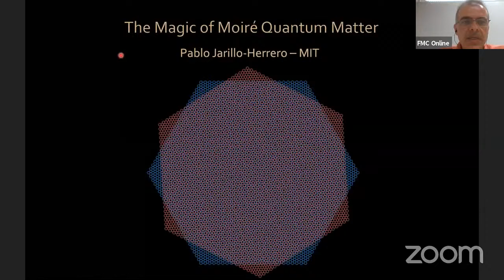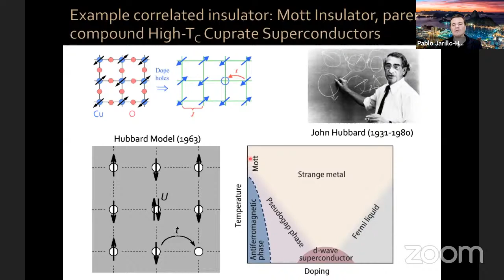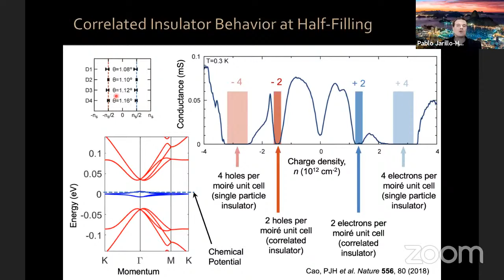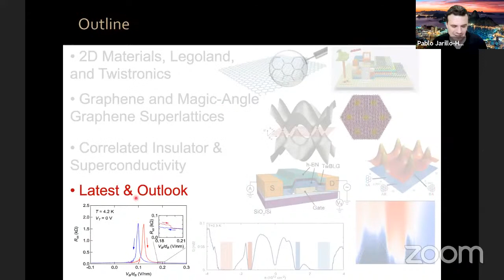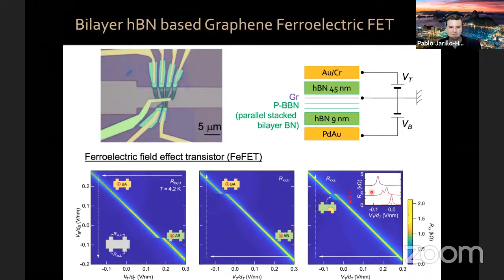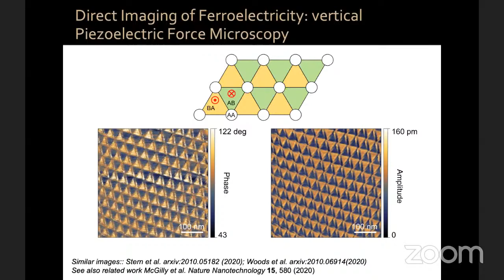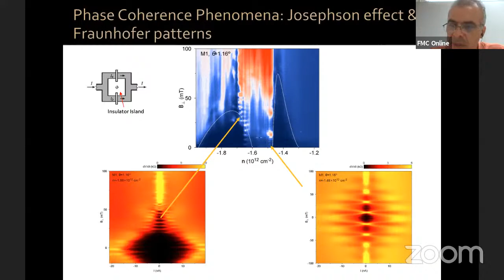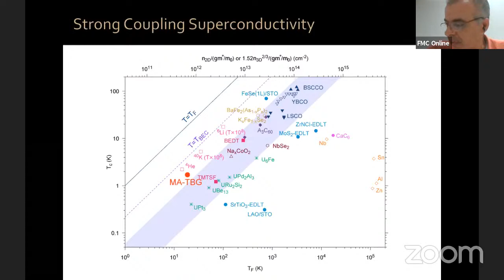FMC Online - Pablo Jarillo-Herrero (MIT) - "The Magic in Moiré Quantum Matter"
Condensed Matter & Materials Physics Webinar - Brazilian Physical Society